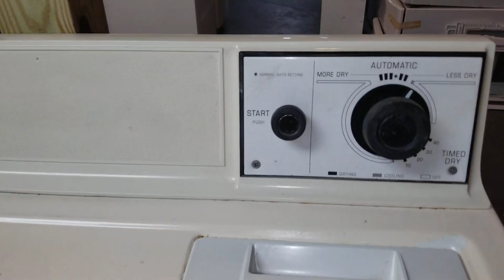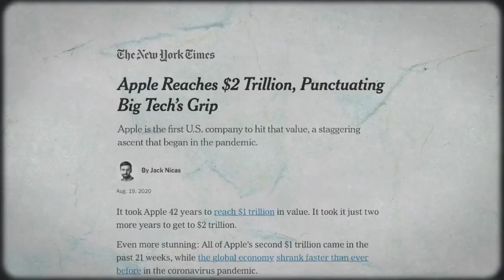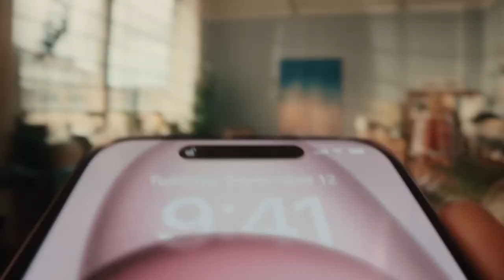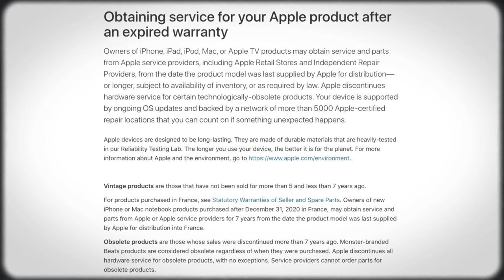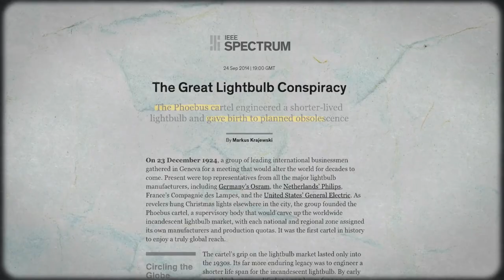چرا هرچیزی که جدیدا میخریم به کیفیت قدیم نیست؟ 🫠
💡دیدی دیگه وسایل، مثل قدیم جون ندارن و زود خراب میشن؟
💡چرا کیفیت همه چیز پایین اومده؟
💡آیا شرکت‌ها نقش پنهانی تو خرابی زودهنگام وسایل دارن؟

در این اپیزود قراره با بررسی نمونه‌های جالبی از عواملی که عمر وسایل جدید رو کم می‌کنه، از راز پشت پرده افت کیفیت وسایل پرده برداریم.

⌚ زمان‌بندی
00:00 مقمه
2:18 لامپ جاودان
4:20 آغاز ماجرا
6:00 افت کیفیت
8:34 سایر عوامل
8:55 داستان سینما
10:52 راهکارهای خرید بهتر
12:29 داستان فورد
15:07 دنیای فناوری
16:31 جمع‌بندی

► London, B. (1932). Ending the depression through planned obsolescence.

► Slade, G. (2009). Made to break: Technology and obsolescence in America. Harvard University Press